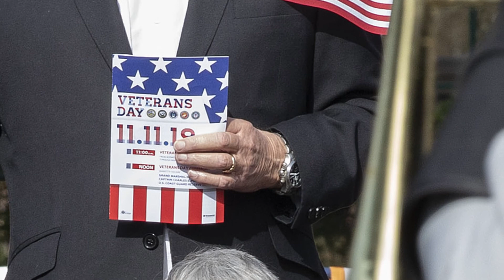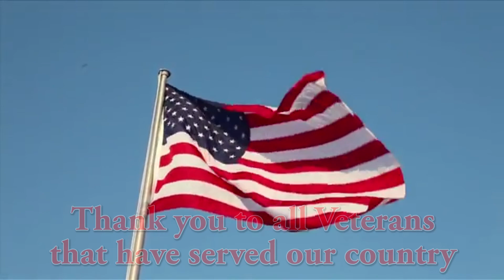Veterans Day 2020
Virtual Veterans Day Parade 2020